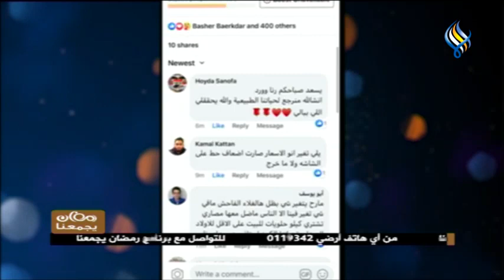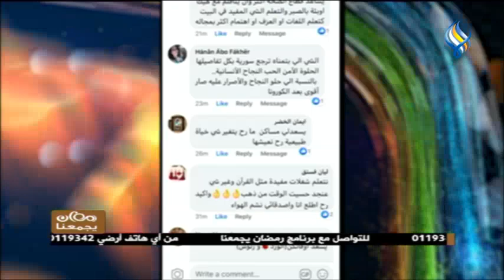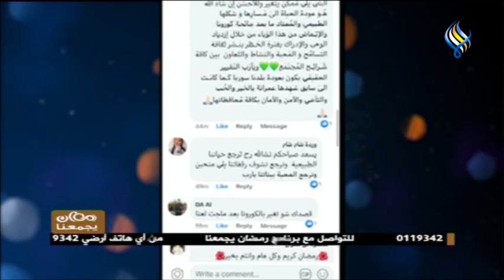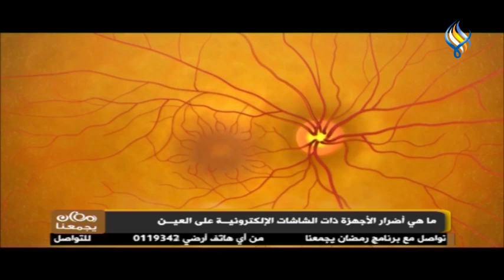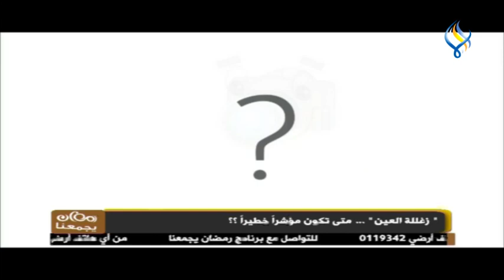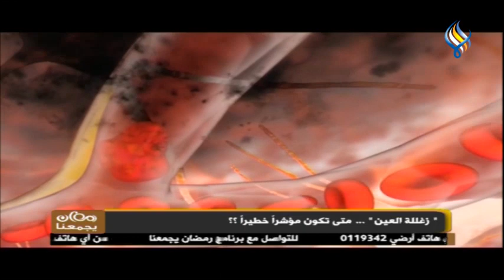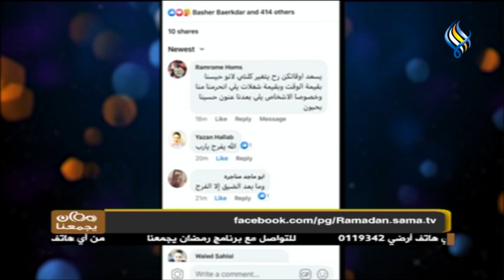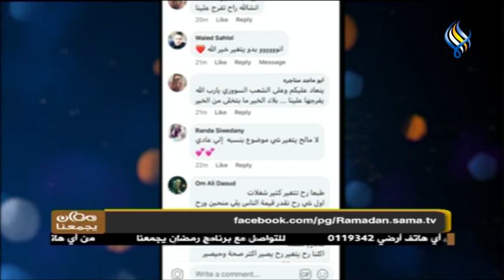قناة سما الفضائية : رمضان بيجمعنا 20-05-2020 ( الحلقة 27)